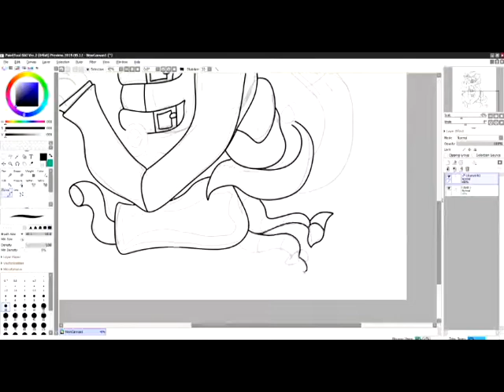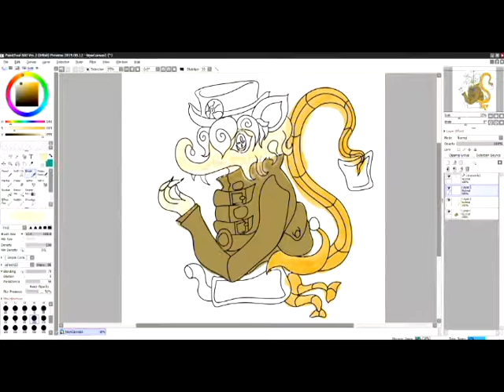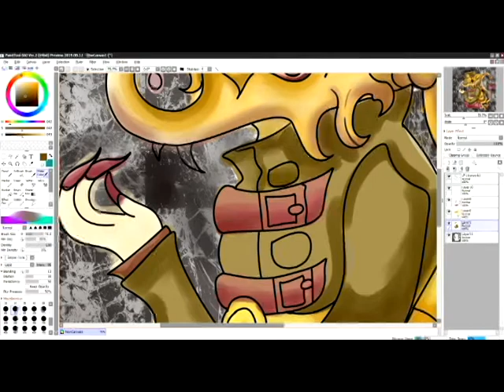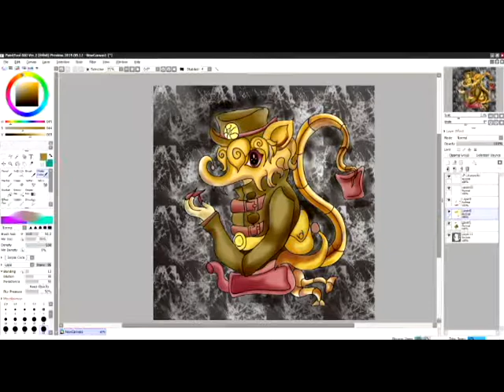Speed Drawing of RariJacks's Rat by ugliehchibi (aka me)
Hi there I'm Ashley Saenz! I make soap and crafty things. Come hang out and let’s try something cool.

In today's video I present: A speed drawing of how I drew a DTIYS picture from DA as well as Instagram.
RariJacks had put up a prompt to have us draw her rat in our own style and this is how I came up with mine!
Painted in Paint Tool Sai. Follow along if you'd like to learn how to do so in your own work. Good luck to all you artist out there.

Be sure to follow me on your favorite social media!

Have a questions and want to talk about it?